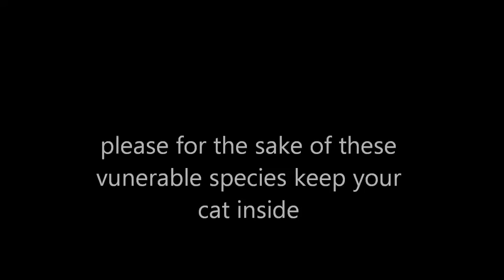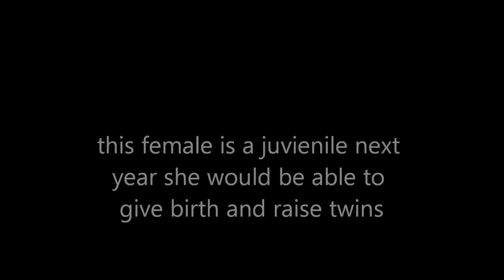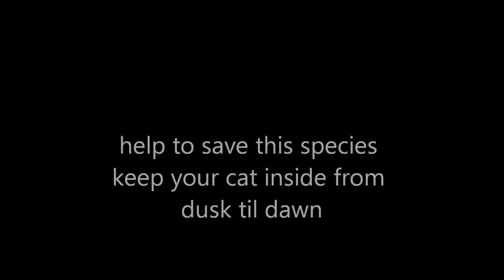sugar glider you tube education.wmv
This is a short video of a sugar glider that has come into care and is being rehydrated, this had been caught by a cat and has a puncture in the back of its neck